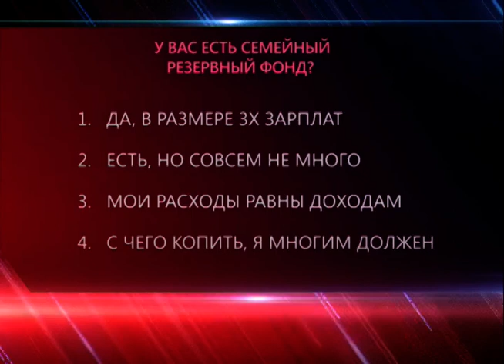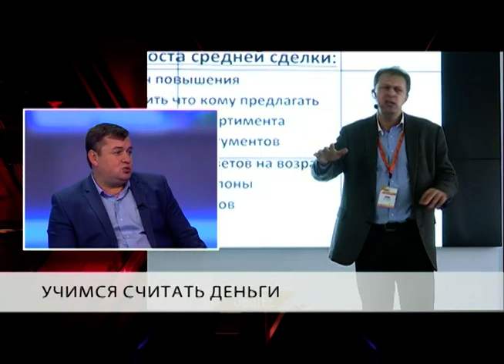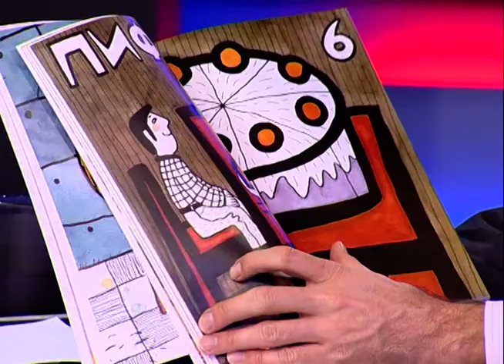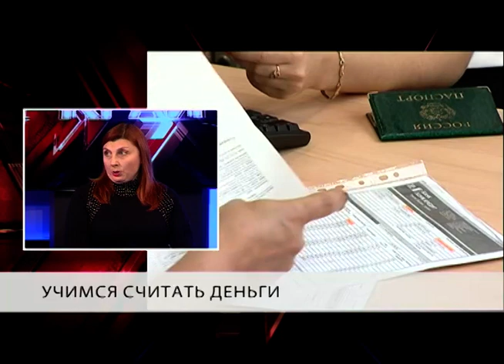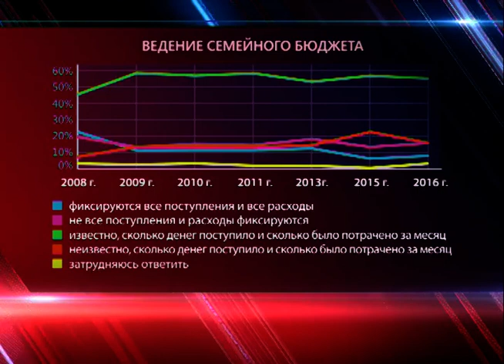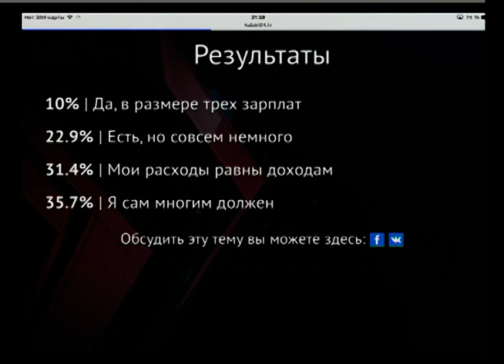«Через край»: учимся считать деньги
В программе «Через край» 27 сентября говорили о финансовой грамотности.

В семи школах и гимназиях Краснодара уже начали преподавать эту дисциплину. Правда, пока факультативно. Но если эксперимент покажет хорошие результаты, уже со следующего года финансовые уроки станут обязательными для всех. О том, как не только заработать, но и правильно распорядиться доходами и накоплениями, говорили в студии с экспертами отрасли — специалистами финансовой сферы, банков, краевых министерств и ведомств, преподавателями вузов.